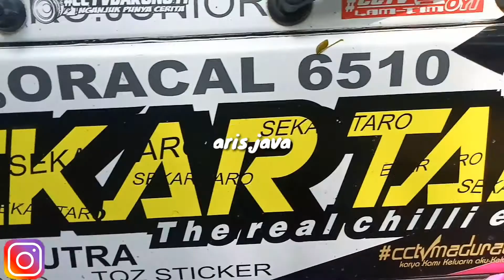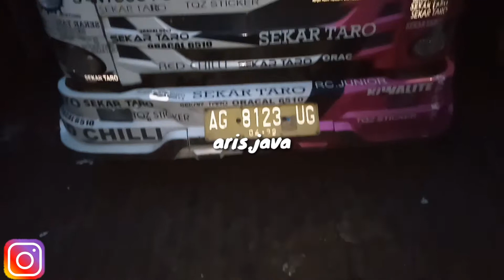Truck Isuzu mbois, SEKAR TARO | LUPROMAX, RC. JUNIOR. Bongkar di pasar induk keramat jati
Hasil liburan kemaren di Pasar Induk Keramat Jati. Ketemu truck artis Pantura. sekartaro lupromax rc.junior redchlli. Abis bongkar muatan di pasar induk keramat jati.